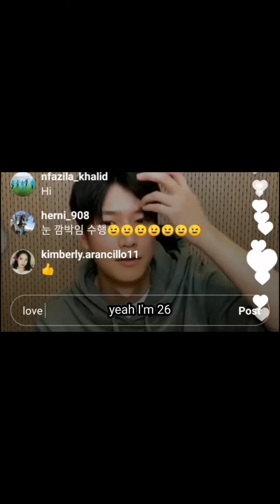NAINWOO FLUENT IN ENGLISH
Fans were quick to record and reproduce his Instagram Live where he addressed his international audiences in smooth and casual English. he addressed his international audiences in smooth and casual English. This is because he studied abroad in Canada from 9 to 12 years old.